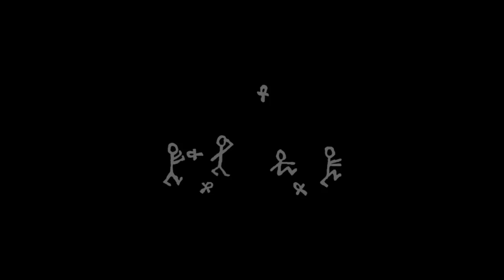SLDN @ 4 Motion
Footage from the new Darlington park.
Jimmy Hart, Connor Stokes, Danny Calow, Peter Singh, Tom Johnson, Matthew Johnson & Ad Stoddart.